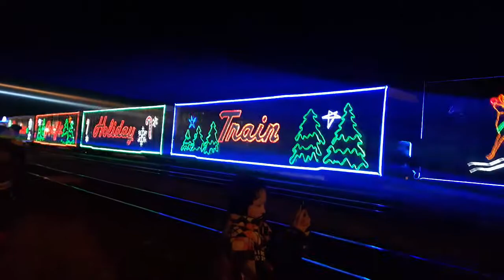[CP Holiday Train]CP Holiday Train Arriving and Departing Woodstock Nov 29 2017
Hi. I am A railfanner that servers Stratford Station and on the very rare time maybe Goderich and surrounding towns. So its mostly going to be VIA and GEXR trains lol. I hope you enjoy.